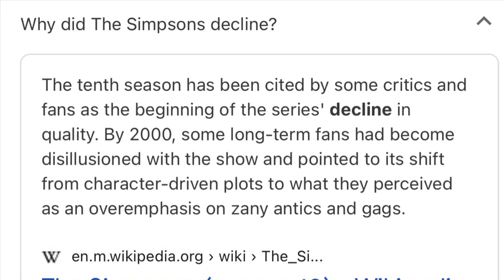My Top 10 Favorite Futurama Episodes